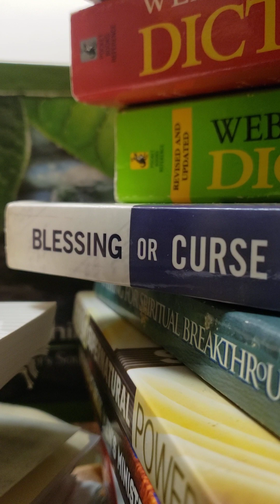Episode 338 December 4th 2023 Are You A Giver?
Two Types Of People In This 🌎 World? Givers & Takers- Which One Are You?